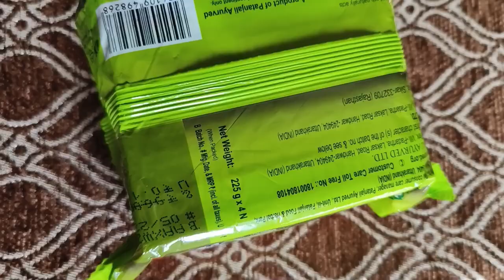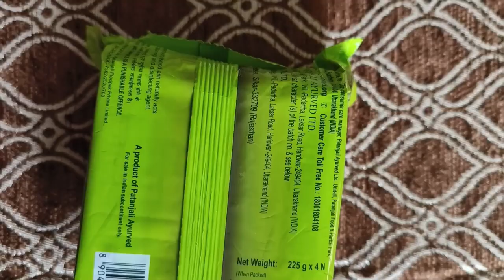Patanjali Super Dishwash Bar / How To Use Patanjali Dishwash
In this video, we bring you "Patanjali Dishwash Bar: The Ultimate Cleaning Solution". If you're looking for a natural and eco-friendly dishwashing option, you've come to the right place. Patanjali Dishwash Bar is a game-changer when it comes to keeping your dishes sparkling clean. Made with the finest organic ingredients, this dishwashing bar not only removes stubborn stains but also ensures your utensils are hygienically clean without any harmful chemicals. With its powerful formula, Patanjali Dishwash Bar effortlessly cuts through grease, oil, and grime, giving you squeaky clean dishes every time. Unlike other conventional dishwashing products, this bar leaves no residue and doesn't harm your hands either. What sets Patanjali Dishwash Bar apart is its commitment to the environment. This biodegradable and eco-friendly product gets the job done without polluting our precious water resources. By choosing this dishwashing bar, you not only make a smart choice for your home but also contribute to a greener planet. Using Patanjali Dishwash Bar is incredibly simple. Just wet your utensils, rub the dishwash bar with a scrub or sponge, and watch the magic happen. Even the toughest food stains will vanish, leaving your dishes spotless and your kitchen smelling fresh. So why settle for anything less when you can have the ultimate cleaning solution right at your fingertips? Try out Patanjali Dishwash Bar today and experience the natural goodness it brings to your daily chores.

product link:
Patangali Super Dishwash Bar 225gX4 (BUY3 GET 1FREE) PACK OF 2'UNIQUE'
product link:
Patanjali Herbal Wash Detergent Powder, 1kg
product link:
Patanjali Dant Kanti Toothpaste Value Pack (200g x 1N and 100g x 1N : 300 g) and Toothbrush for Cavity Protection, Eliminates Bad Breath, Gingivitis Prevention
product link:
Patanjali Fortified Mustard Oil, 1L